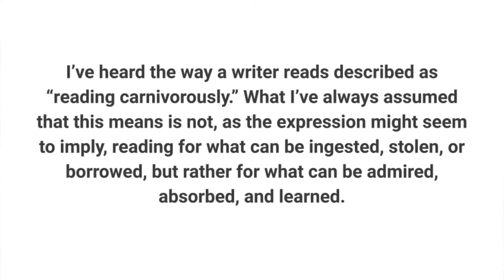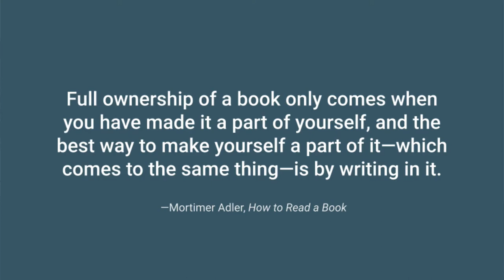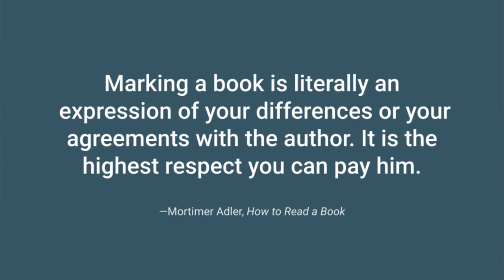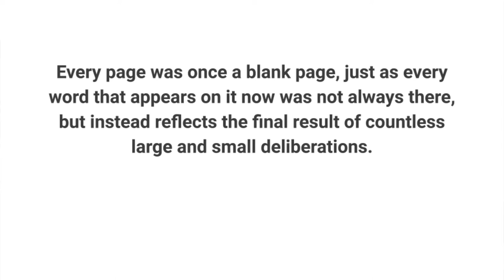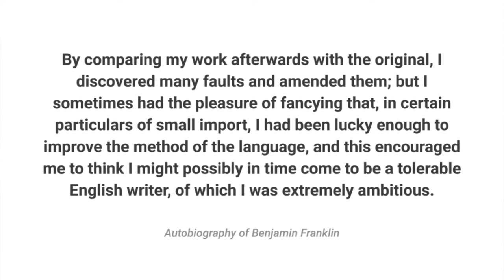How to Read Like a Writer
You’re a writer, so you write. But do you read? Of course you do. But HOW do you read? Do you read like a writer? Stephen King said in his memoir On Writing, "Reading is the creative center of a writer’s life." You can learn multiple ways to approach reading so that it becomes YOUR creative center. Let's walk through them together in this video, because you'll grow as a writer when you read like a writer!

👉🏻 You want your nonfiction book traditionally published? Learn what agents and publishers are looking for—and why you need a book proposal—in this free, on-demand webinar

As your virtual writing coach, I'll be bringing you videos to help you level up as a writer.